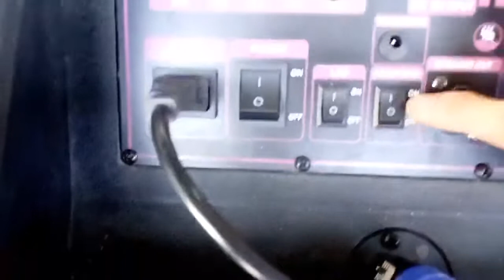LOA KÉO ARRAY 2.1 SUB - BASS 4 TẤC ĐÔI CÔNG NGHỆ CAO CẤP DSP REVERB EQUALIZER CHỈNH ÂM THANH CỰC NÉT